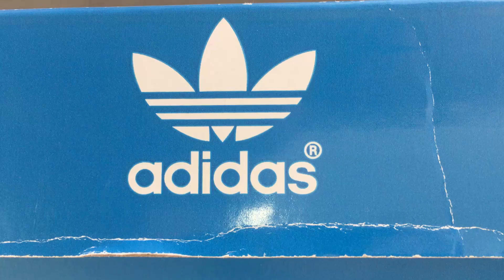Adidas N-5923 | Los Adidas que deberias comprar!!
Los Adidas N-5923 son perfectos para todos  El legado del diseño se une con la innovación moderna. Inspirados en los 70, estos tenis fueron reinventados para las calles de hoy. Están modelados a partir de los tenis de running vintage. Lucen un exterior en tejido transpirable con revestimientos sellados y un refuerzo de talón en TPU. Bajo el pie, una mediasuela de espuma resistente proporciona comodidad permanente.